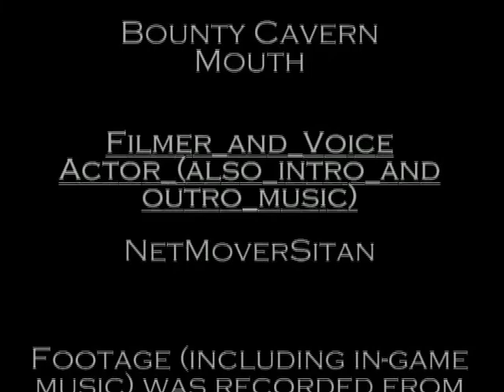Shrine of Psychosis Machinima #27: Making Ground - Day 13 - Part 1 - Bounty Cavern Mouth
A hoard of materials, just waiting to be gathered...